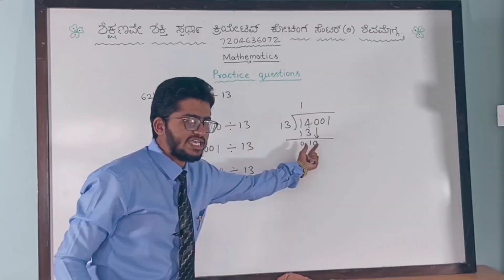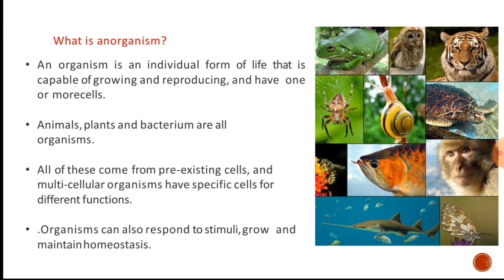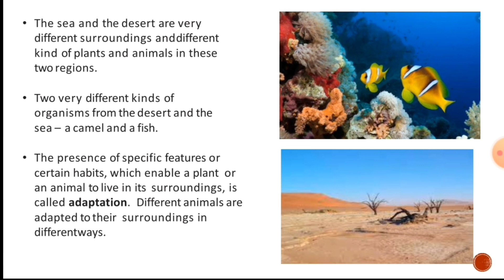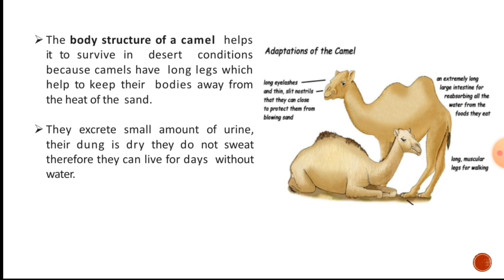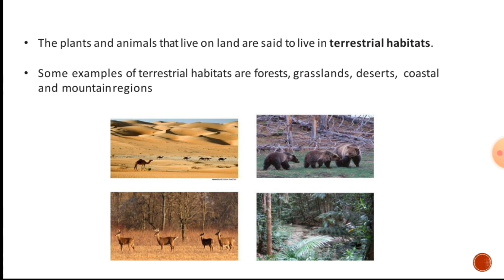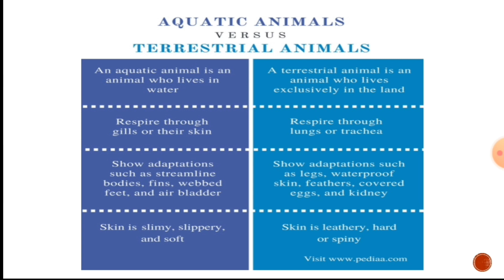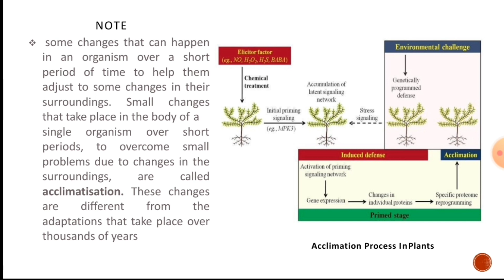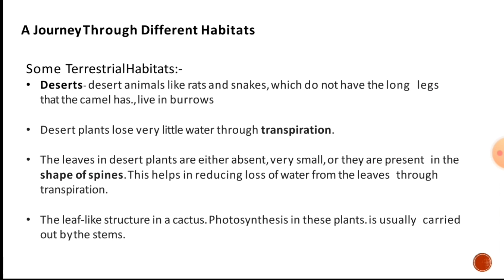Class 6 | The Living organisms | Part 1 | Chapter 9 | Science for all competitive exams | Arokya sir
MENTAL ABILITY / MATHS FOR ALL COMPITATIVE EXAMS 👇🏻

SCIENCE FOR ALL COMPITATIVE EXAMS